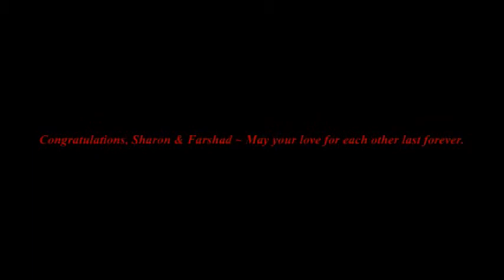WeddingSharon & Farshad Commissariat.mpg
WeddingSharon & Farshad Commissariat